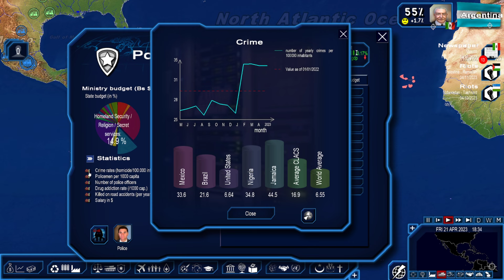Power & Revolution: Mexico Ep 8